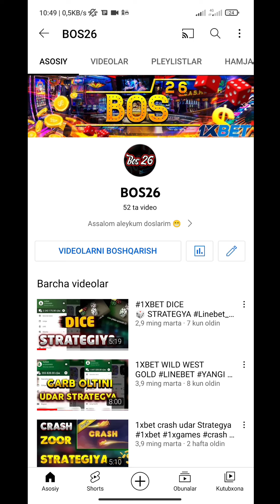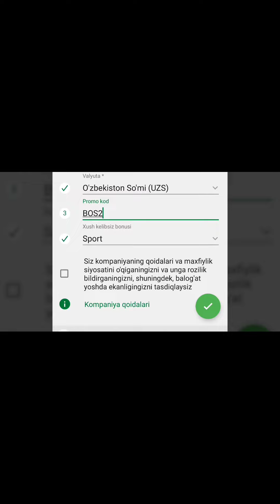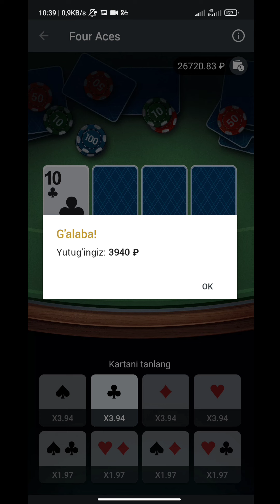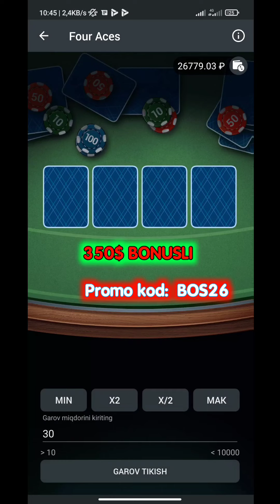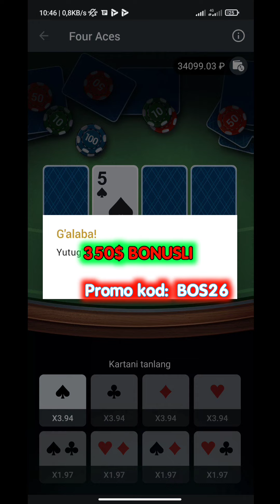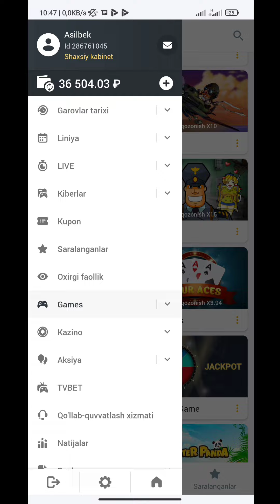1XBET UDAR STRATEGYA YANGI 2022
VIDEOGA LAYK BOSISHNI UNUTMANG ❗️

BONUS VA PROMO BAL OLISH UCHUN PROMO KODLAR🔰🔰

1xbet promo kod: BOS26
Linebet promo kod: BOS26
1WIN promo Kod: BOS26
Melbet promo kod : BOS26

⚠️Diqat biz sizning harakatingizga javob bermaymiz 🔞
Va sizni hech narsaga chorlamaymiz
Video 18 yoshdan kichkinalarga taqiqlanadi‼️